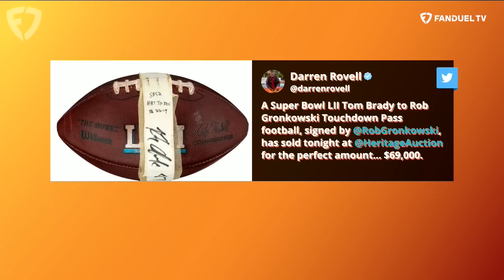Jeremy Reaves Joins Kay Adams PLUS NFL Christmas with Gronk | Up & Adams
Kay Adams hosted the latest episode of 'Up & Adams' on FanDuel TV with a pair of guests. Kay started the show by updating the latest around the NFL and updating the playoff picture as we head into a big MNF matchup. Then Rob Gronkowski returns to talk about some of the happenings from his Christmas adventures and around the NFL. Finally, Commanders special teams ace Jeremy Reaves joined Kay to talk about his journey and recent Pro Bowl selection.

0:00 INTRO
1:20 PLAYOFF PICTURE UPDATE
12:20 GRONK JOINS
31:25 JEREMY REAVES JOINS